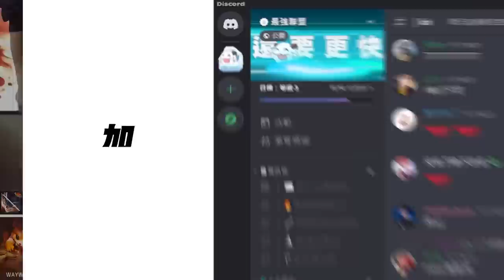OMG vs TES 熱血！山雞怒秀天雷震撼一電四！OMG史詩級逆襲滔博大爆冷！Game 5 | 2023 LPL春季季後賽精華